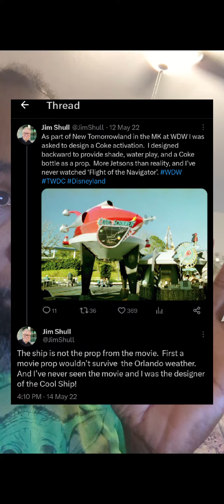Jim Shull and the Flight of The Navigator saga